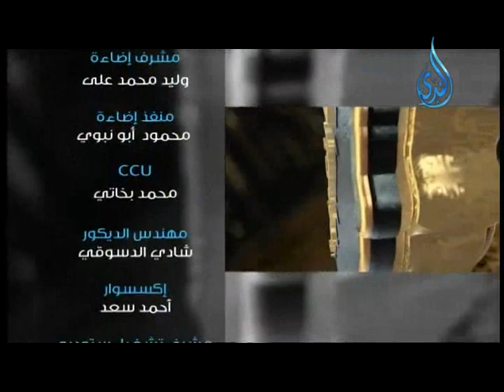أهل الذكر | الشيخ سامي السرساوي في ضيافة أ.أحمد نصر 8.10.2016